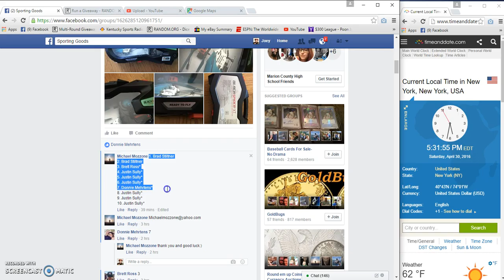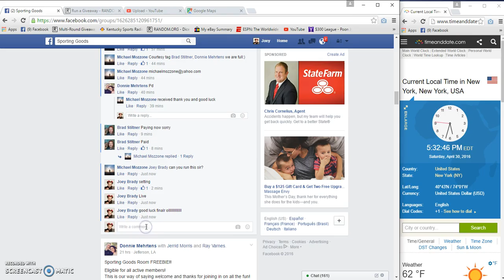Mozzones Black Spider Tactical Wireless Hellicopter